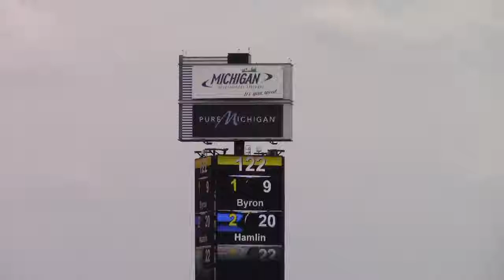2017 Irish Hills 250 Finish From the Stands Hamlin beats Byron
Denny Hamlin beats William Byron to the line be a few feet. The entire place went from super excited to really annoyed when Byron got beat by Hamlin. At the time he was still looking for his first career win